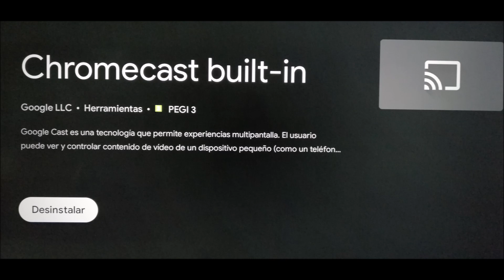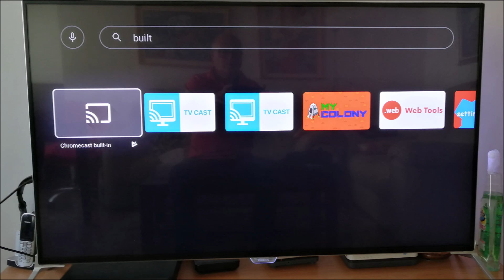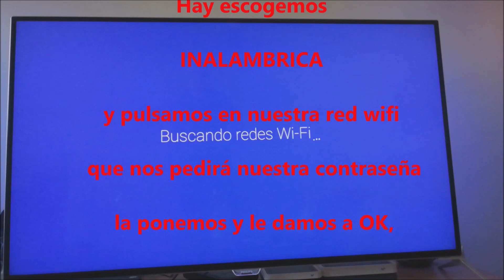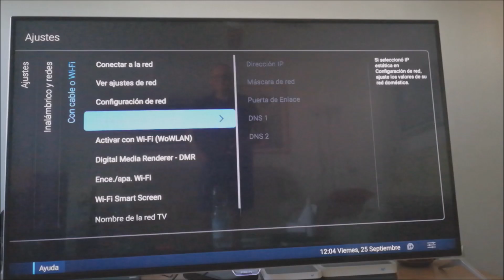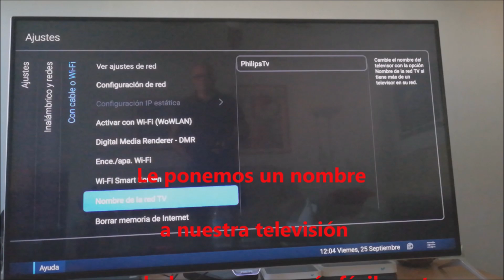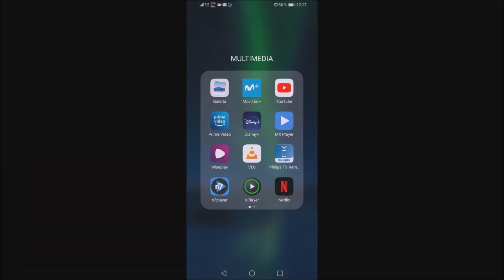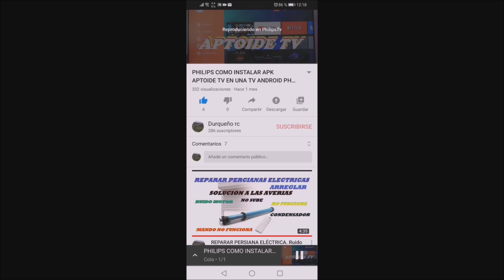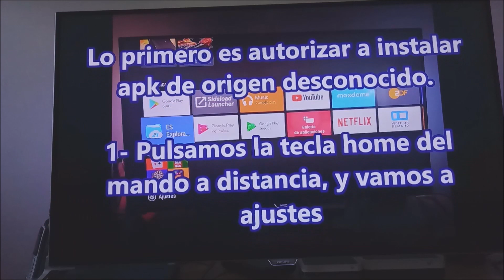Chromecast built in INTEGRADO en SMART TV enviar contenido a una TV desde el móvil, Philips Sony LG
Chromecast built in INTEGRADO en SMART TV enviar contenido a una TV desde el móvil, Philips Sony LG Samsung o cualquier otra marca.
En este video tutorial explico cómo utilizar la función de Chromecast Built-Inintegrado en nuestros televisores. Voy a intentar explicar los pasos a seguir para poder conseguir  reproducir nuestras aplicaciones favoritas del móvil Netflix, Disney plus, Movistar plus, Pluto o  YouTube
En nuestro televisor smart TV Philips, TV Sony, TV LG, TV Xiaomi y más.